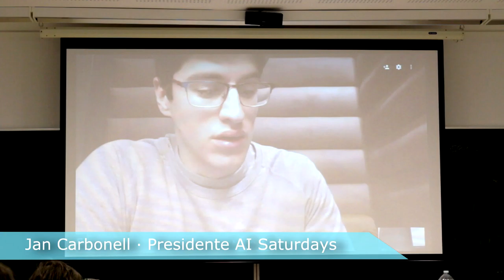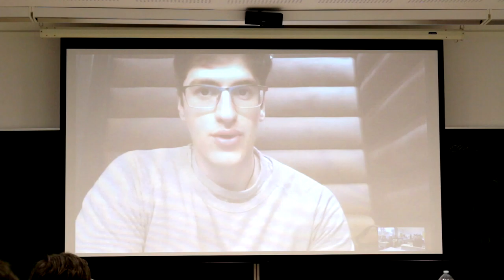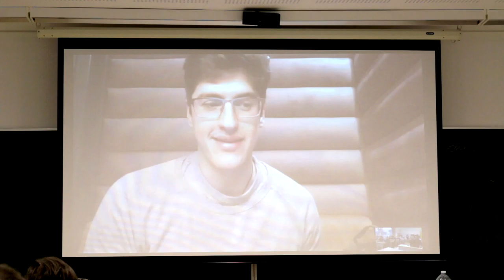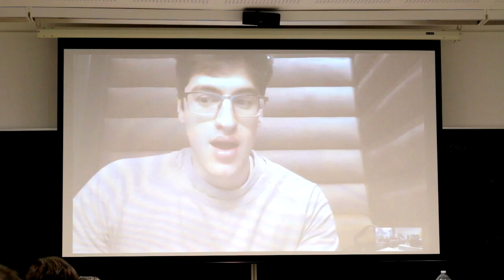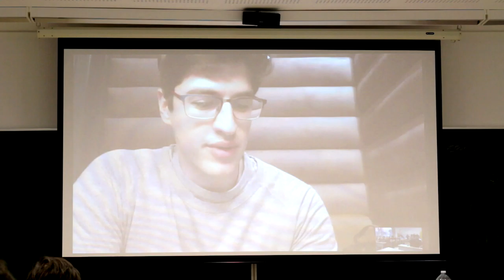Sesión Inaugural AI Saturdays Alicante - Parte 4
Jan Carbonell - Presidente AI Saturdays